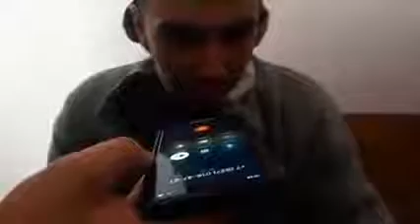Папа, тут пи#дец! Пленный оккупант просит родителей забрать его с Украины